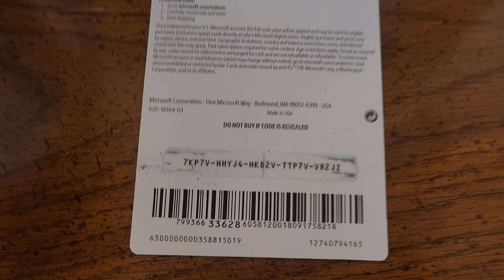xbox card giveaway hurry it's redeemed in this video 15bucks could be yours